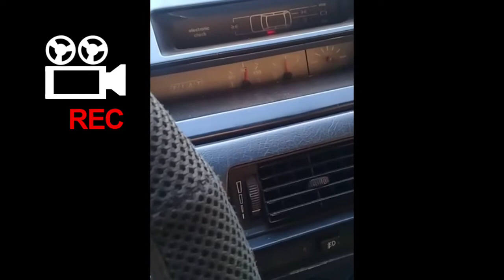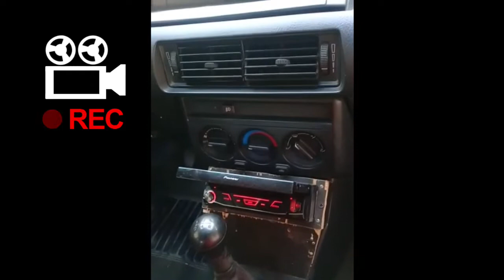FIAT///TIPO...aquele adesivo top..projetos..sonhos..fiat tipo..top